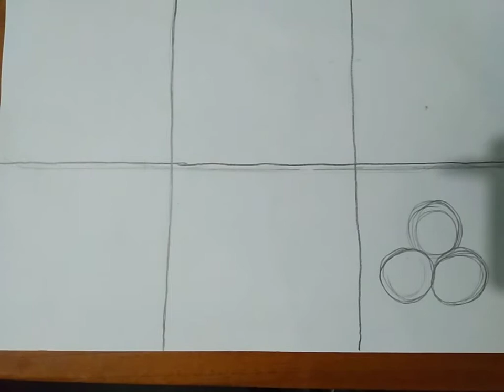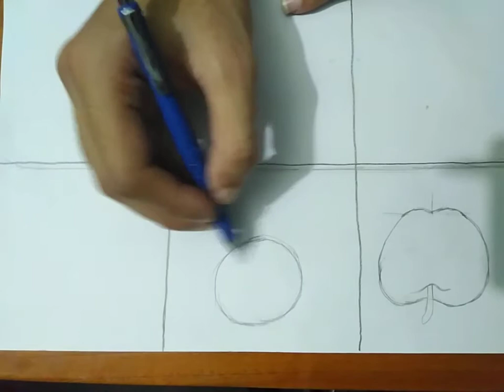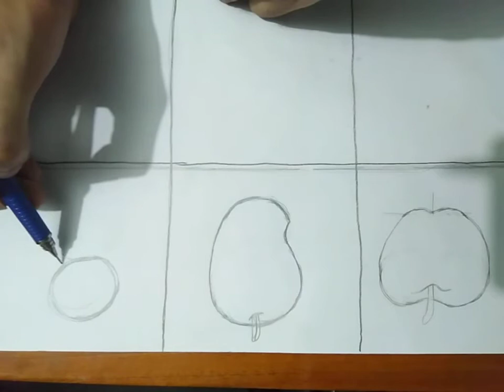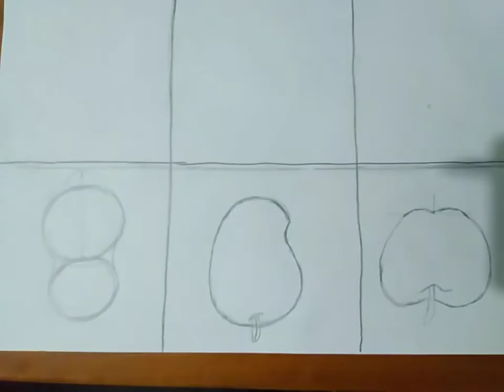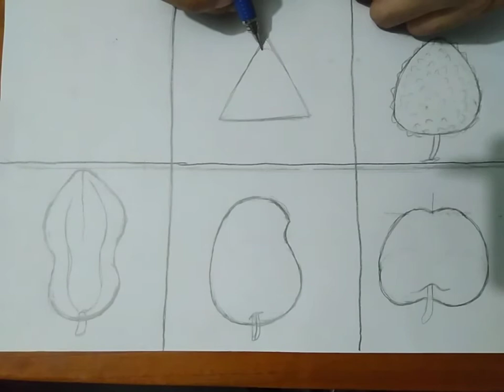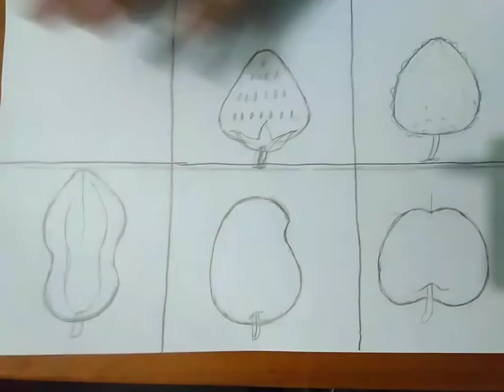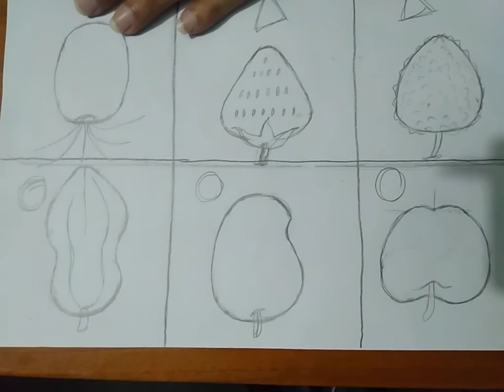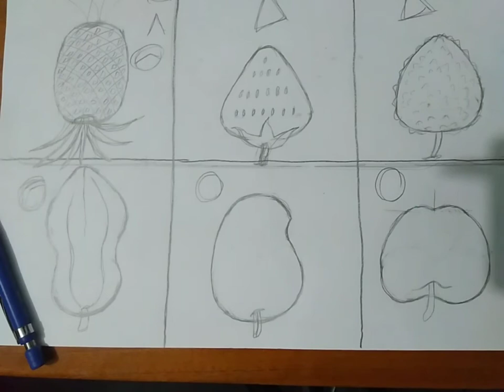how to draw fruits